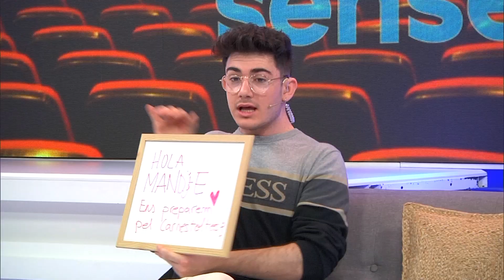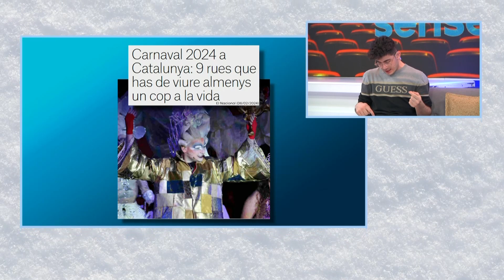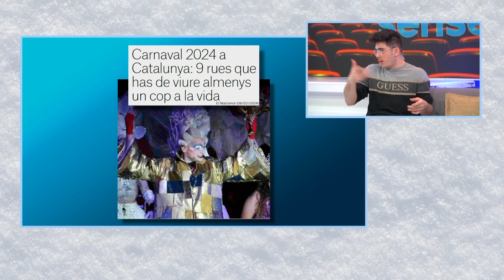Txema Lasaga ens porta, com sempre, la cartellera del cinema a Sense Control.